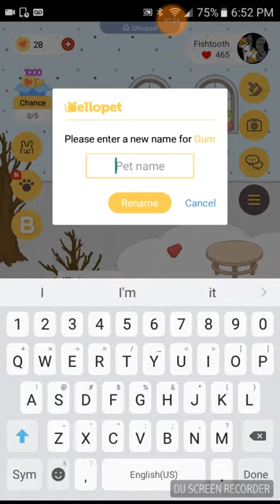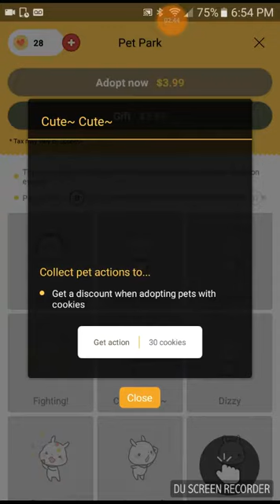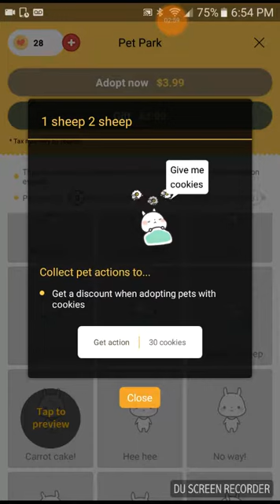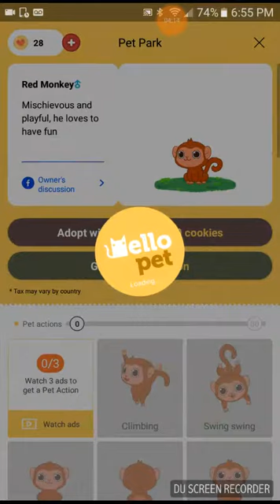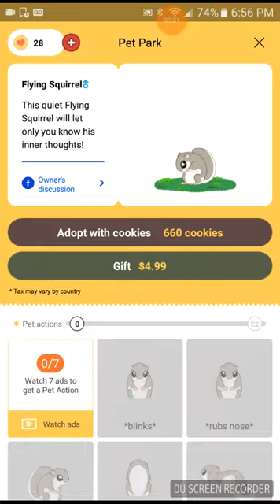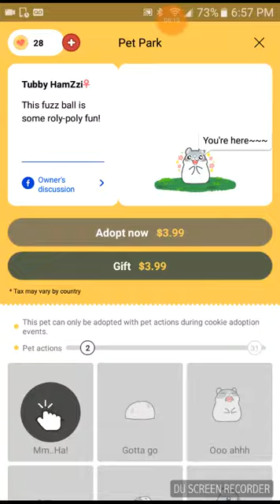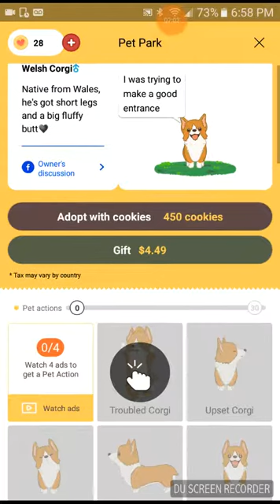Hello pet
Recorded by DU Recorder – Screen recorder for Android I will give you a little tour of my hellopet room!